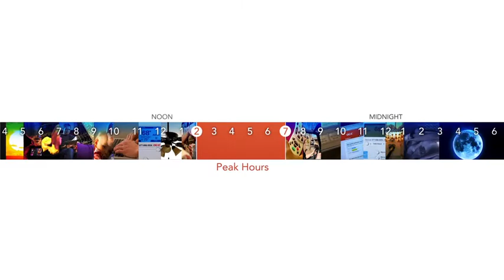OG&E SmartHours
This is a calibration between myself and my supervisor Brandon Witt.
This was one of my first projects at my new job with Ackerman McQueen.